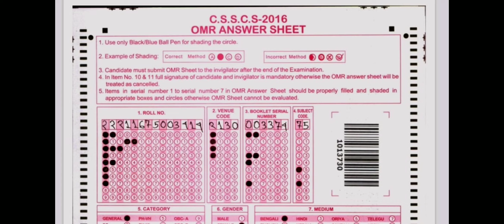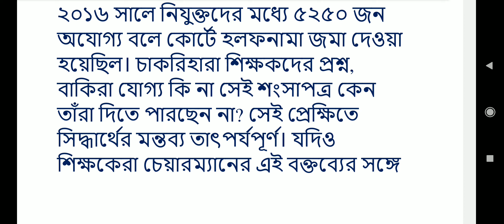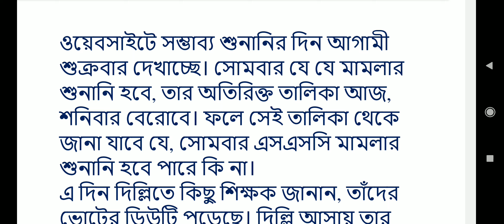যোগ্য VS অযোগ্য/ Ssc High Court Case Latest News/WBSSC Corruption News/wbssc slst court case update